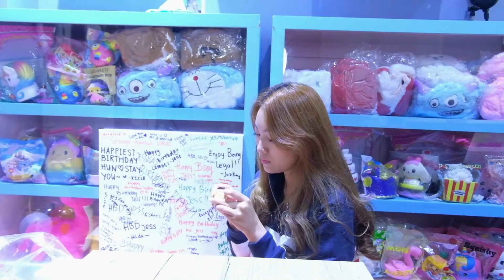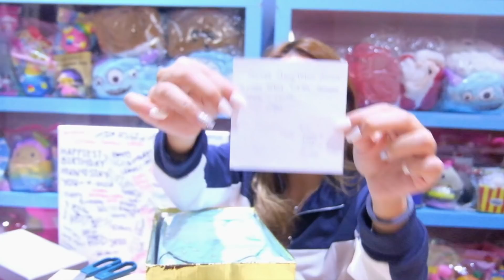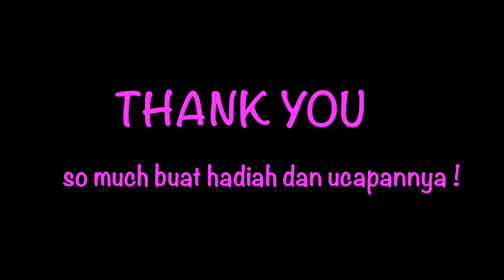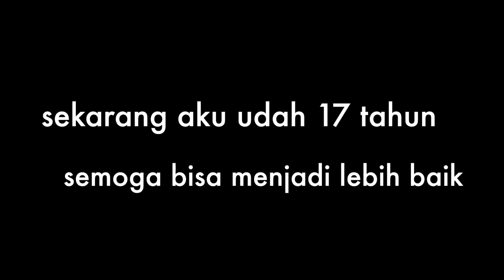UNBOXING MY SWEET 17th BDAY GIFT // What I Got -Jessica Effendy